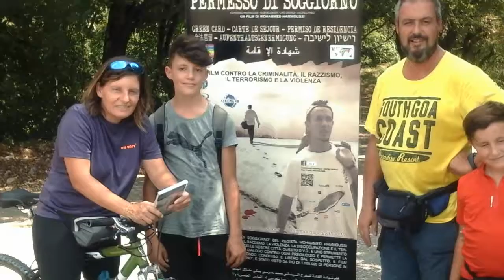HAMMOUSSI UNIVERSAL CINEMA WORLD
HAMMOUSSI UNIVERSAL CINEMA WORLD = MH